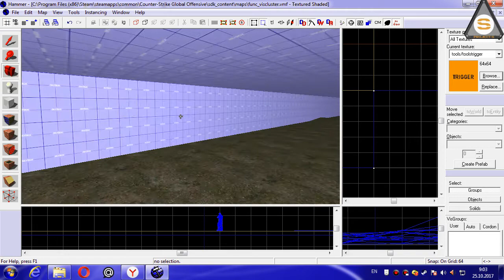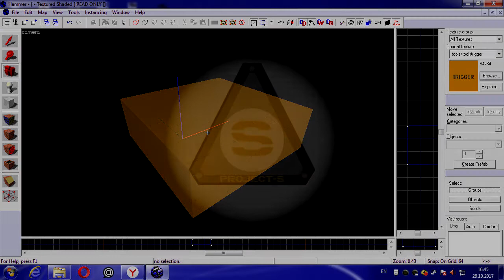Source SDK - func_viscluster (Ускорение компиляции BSP/acceleration compilation)